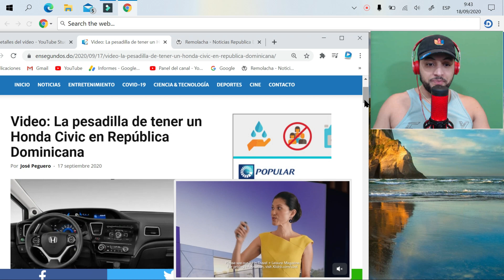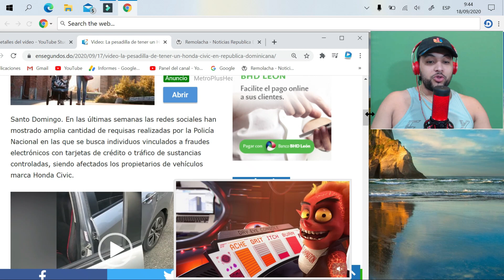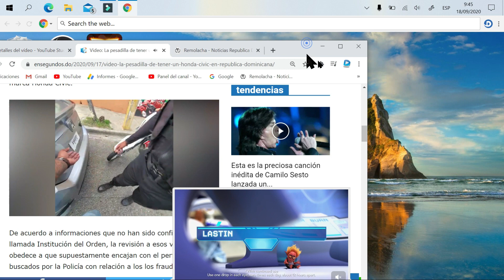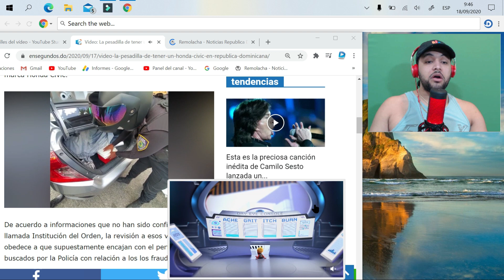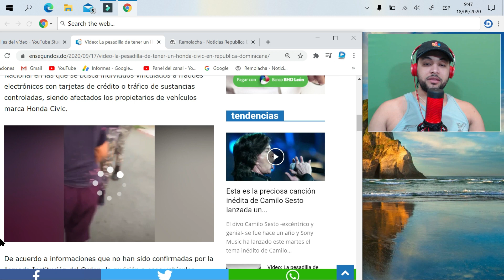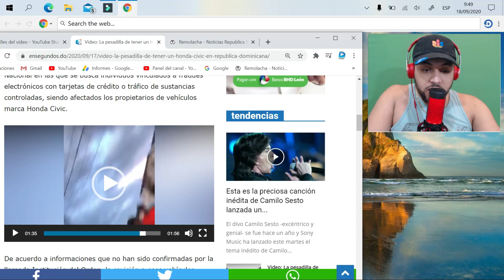ATENCION, si Tienes un HONDA CIVIC VAS a CAER PRESO